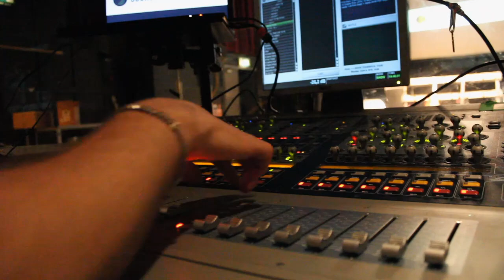Creative Music Production & Practice - Course Overview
Creative Music Production is a programme designed for the contemporary music industry. This programme has been evolving to meet the needs of the industry and from September 2019 a new pathway in Creative Music Practice is being introduced.

The Music Production pathway is designed for those who wish to gain an in-depth knowledge of the recording studio and music production software. It also covers specialist topics in the field such as audio electronics, audio programming and production for games. Cultural context is offered by more research-based modules. In later years of the programme, students choose to focus on their own area of interest through mentor-led projects.

The Music Practice pathway is designed for those who wish to develop their performance skills, while also learning about the production and creation of music and audio. The pathway aims to enable performers to use technology creatively (as opposed to constituting a pure music performance degree). As well as shared modules from the Production pathway, students take a Performance strand of modules, designed to develop primary musical instrument skills. A Genre and Ensemble strand of modules deals with collaboration across instruments and creative solutions.

The Programme offers a sustained creative pathway enabling and enhancing the production and practice of music and audio. An ethos of creativity linked with technical prowess is core to all modules. The programme focuses on industry standard tools and processes, and the client/artist relationship. Diverse, student-driven major works in later years provide a platform to the working world.

Creative Music Production is delivered collaboratively by IADT and the Sound Training College. This unique Programme utilises some of Ireland’s leading commercial recording studios and performance spaces as teaching facilities. Lecturers include some of the finest music industry practitioners in the contemporary music scene. This shared delivery offers globally unique benefits; appropriate modules will be taught in commercial studio and music production/practice facilities at STC.